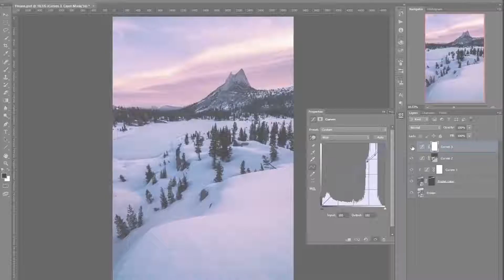Start Taking BETTER PHOTOS TODAY! The Rule of Thirds Photography Composition Tutorial